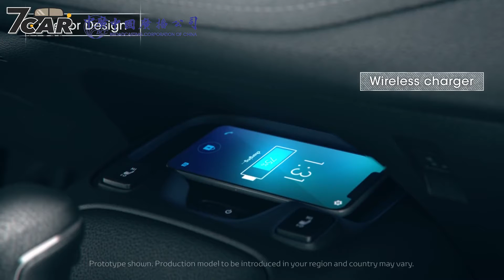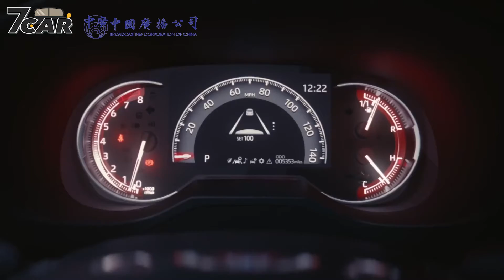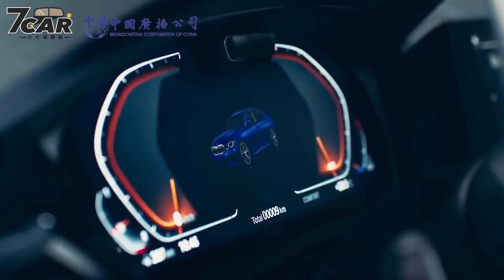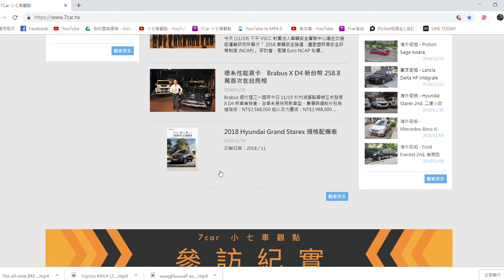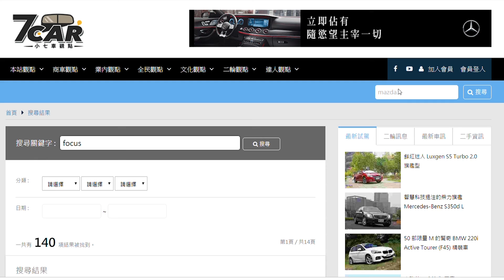中廣新聞網張慶玲《主廚特餐》 2019年式新車介紹 7car 小七車觀點曾彥豪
明年有換車打算嗎?先來聽聽小七車觀點小七曾彥豪的2019年式新車介紹吧~~

(主播內心話)看了精彩的新車介紹影片，才知道自己錢少(低頭).

中廣新聞網 週一~週五中午12:30~12:45，主廚特餐單元，主持人張慶玲關心您關心的議題。